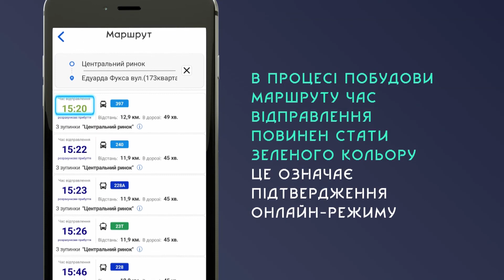Старт застосунку: у місті тестують мобільний додаток "Зручний маршрут"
У місті розпочали тестування нового мобільного застосунку «Картка Криворіжця» модуль «Зручний маршрут». Новий додаток стане помічником пасажирів у поїздках по місту. В режимі реального часу він допоможе відстежувати міський пасажирський транспорт, планувати свої поїздки та прокладати маршрути. Розробники наголошують - застосунок є безкоштовним і не містить реклами.